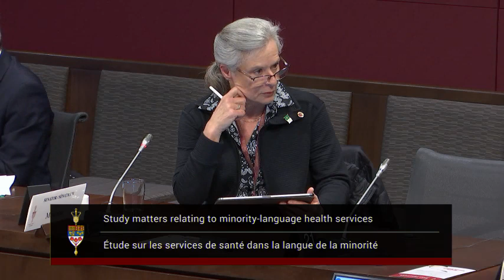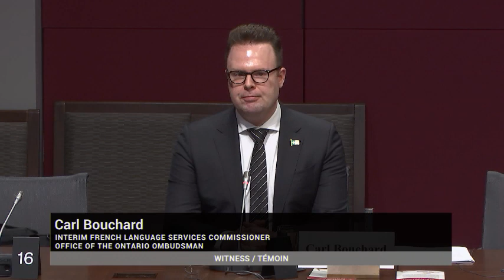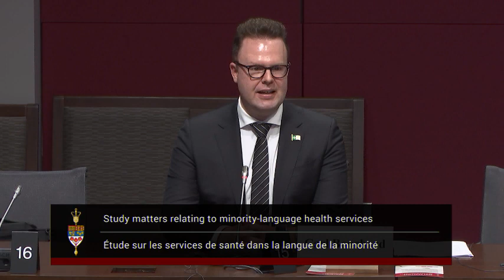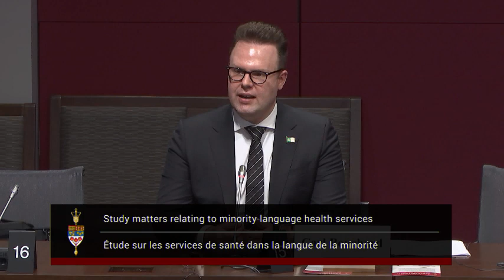What Needs to be Done to Protect Long-Term Care Spaces for Francophones?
On May 8, 2023, at a meeting of the Standing Senate Committee on Official Languages, Senator Moncion asked about what can be done to protect long-term care spaces for Francophones.

For more information about the Senate Committee on Official Languages